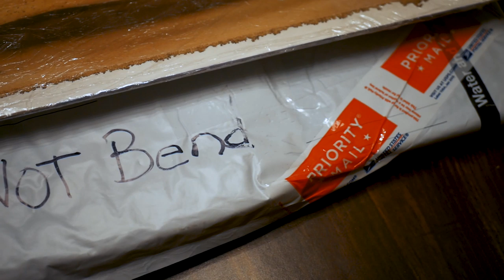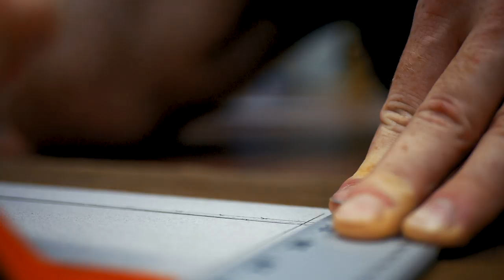Picture Frames with Morso Guillotine Cutter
A very talented family member sent some watercolor paintings to us. They've got beautiful use of color and space and they are great reminders of the time we spent with them in Oklahoma. Proper custom frames were needed.

I had recently given into a CraigsList temptation and purchased a Morso guillotine cutter. It needed (still needs) some work, but this project was simple enough that it could be used as-is to cut some perfect miters. So going through the scrap bin, I was able to find enough pieces from some IKEA cabinet doors that were solid oak of some sort. After some work and time, it all came together and the paintings now hang in the living room as a reminder of family.

For something that costs a few dollars to buy, this was a pretty involved process to make sure the measurements were correct to fit the paintings exactly. It definitely gave me a new perspective on picture framing, something that I never even considered before.

Some things to note: I need to get some proper glass in the front of these. The acrylic sheets work fine, but the glare is pretty bad, some sort of picture glass would be better for day time viewing. Also, I know the Morso cutter can be used more effectively if you have longer stock, saving some cuts and allowing for matching grain across the joint, but having just small scraps to work with, I made do with cutting the 45's on each piece separately.

Enable closed captions for narration.